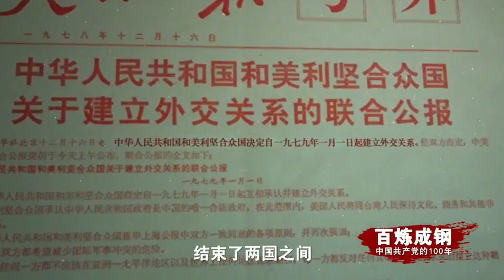新中国首访美国的中国领导人是谁？其意义何在？